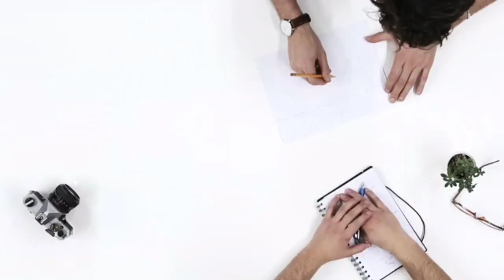வித்தியாசமாக வாழும் மனிதர்கள்|| most unusual and rare humans